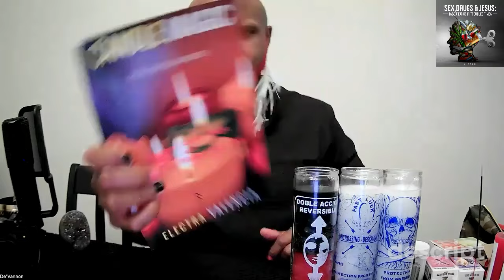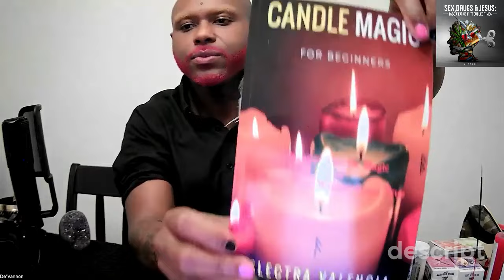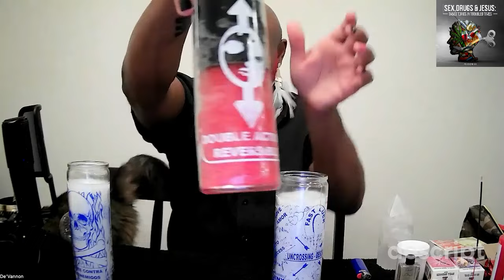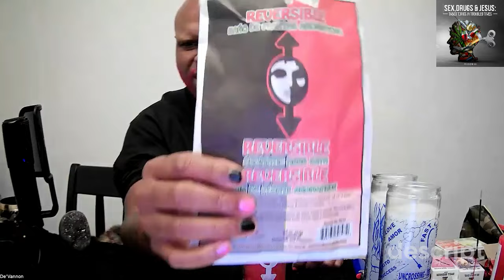Reversible Spell Magic Lesson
This is my first lesson in a series I plan to complete in which I will teach you different types of candle magic techniques. Reversible spell work is up first because you know betches be hatin' and we can't be having not none of that nonsense. Always pray and put God first and remember where you help is really coming from. This is us simply doing our part as we walk with God daily.